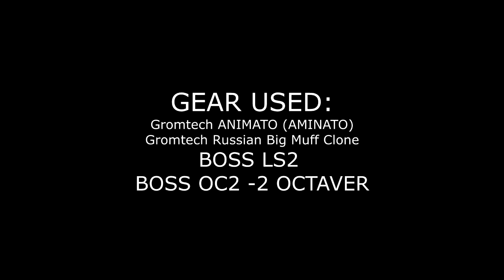MUSE Futurism Bass Sound - Gromtech Animato / Big Muff / Boss OC-2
Quick little recording showing the Animato Clone with a Big Muff and OC2 to get the Futurism Bassline. It's not quite 100% but as close as you'll probably get to the recording without doing lots of processing in a studio.